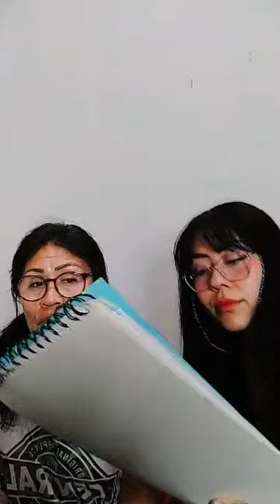DIRECTO con mi madre | Nuestra historia entre madre, hija y las neurodivergencias no identificadas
Hola Hola🙋

Este directo fue algo totalmente inesperado pero guiado por Dios.

Aprovechando el diainternacionaldelautismo y neurodivergentes, vinimos a compartir nuestra experiencia personal y mostrar el poder de Dios en medio de toda la adversidad vivida en el transcurso.

En este directo junto a mi madre, compartimos como lo vivió ella entre la falta de información exacta y yo, como hija inadaptada.

Acabando en la conclusión de que Dios hace todo por y para algo, y los Milagros que hace cuando dejamos todo en sus manos.

- HISTORIA REAL QUE NOS AFIRMÓ Y ACERCÓ MÁS A DIOS, EXPERIMENTANDO COSAS QUE SÓLO DIOS PUDO HACER -